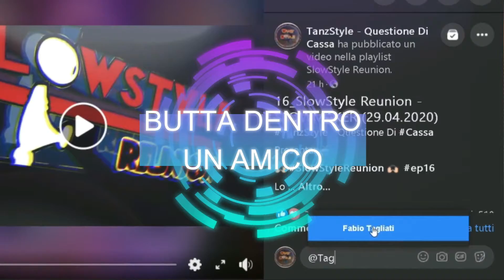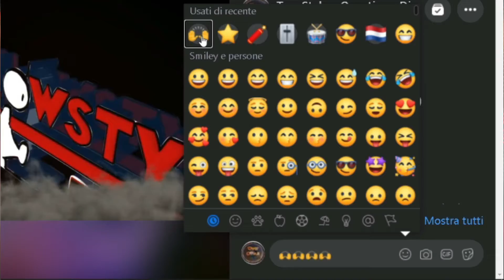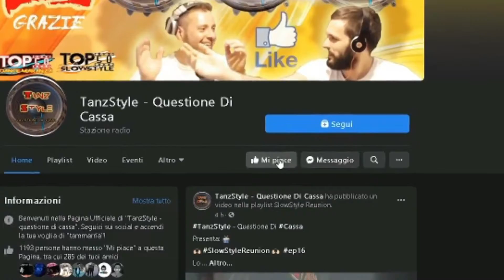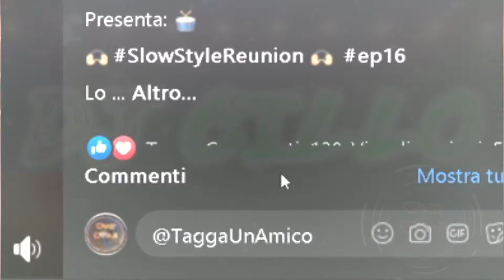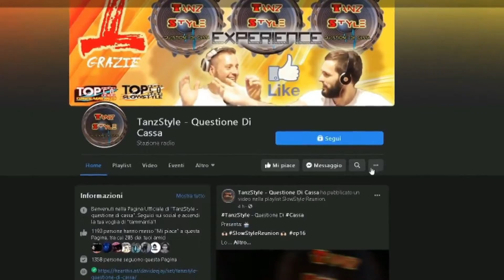62_SlowStyle Reunion - DJ CILLO (14.06.2020)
Ciao Tribú Tanz !!! 🖐🏼

Come Vi Abbiamo Anticipato,
Il Progetto...

Sta Giungendo Al Termine... 😥

Questa è L'Ultima Domenica
... Poi Andiamo In Ferie... 🏝

Ma Torneremo Con Più
e Voglia Di Fare gli Zarri Piú Di Prima 💣

Oggi Vi Presentiamo Un Set
Dove La Cassa Non Manca Mai 🔊
Una Bella Dose Di Melodia 🎶
E Dei Cantati Da Pelle D'Oca ...!!! 🎤

Diamo Il Benvenuto a... 🥁

🔥 DJ CILLO 🔥

e Accendi La Tua Voglia Di Tammarrìa!